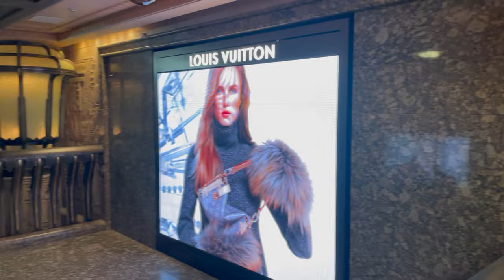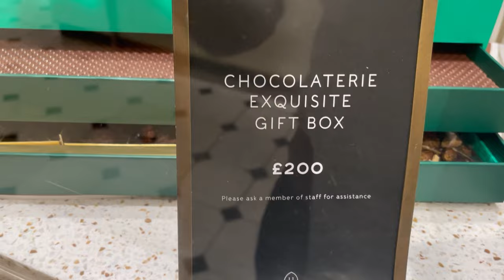Luxus-Shopping im Harrods: Mein teuerster Einkauf?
In diesem Video nehme ich euch mit auf eine Luxus-Shopping-Tour durch das berühmte Harrods in London! Taucht mit mir in die Welt der exklusiven Marken und luxuriösen Produkte ein, während ich die beeindruckendsten Abteilungen dieses legendären Einkaufszentrums erkunde. Wird das mein teuerster Einkauf bisher? Begleitet mich und findet es heraus!